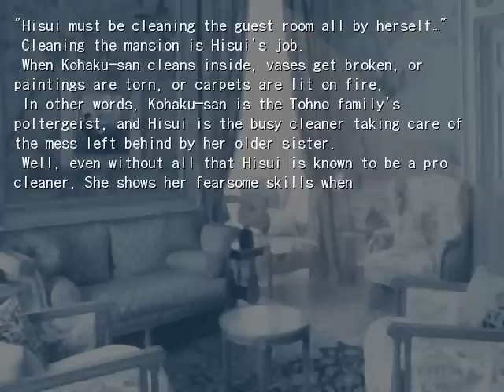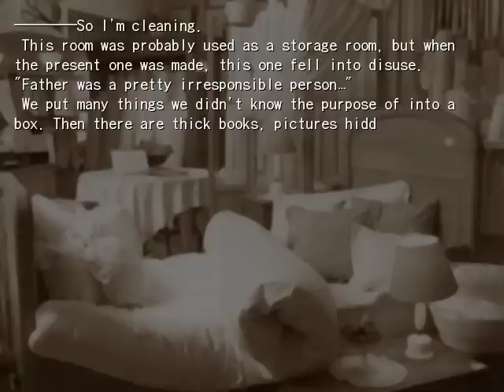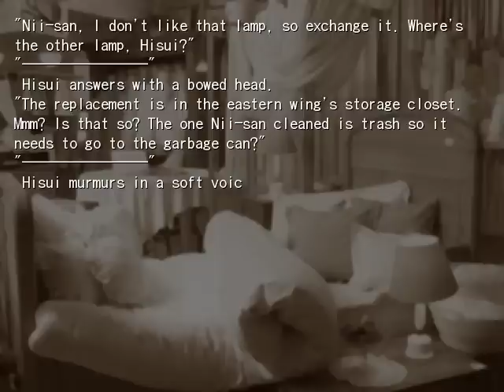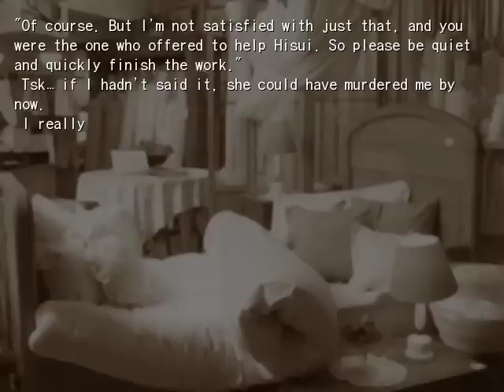Kagetsu Tohya - a day - Mansion - Morning - Helping Hisui: Shiki becomes a beastly sexual harasser